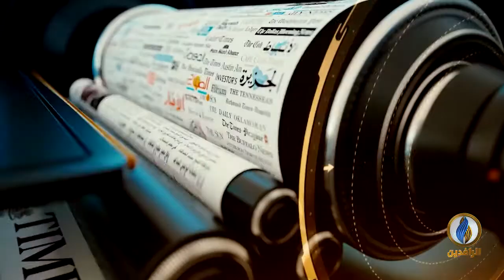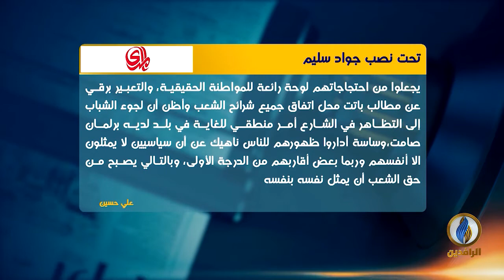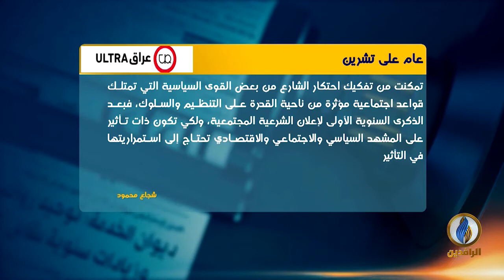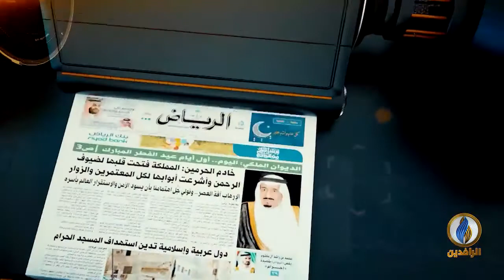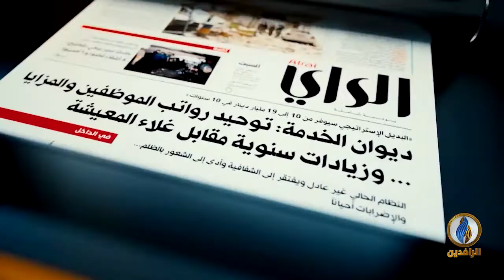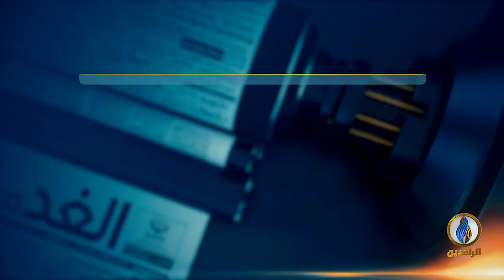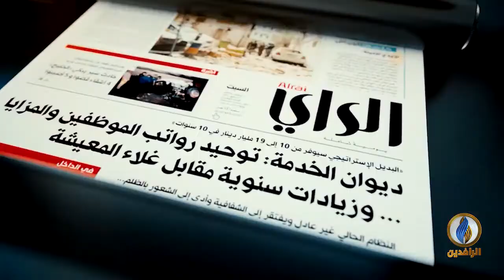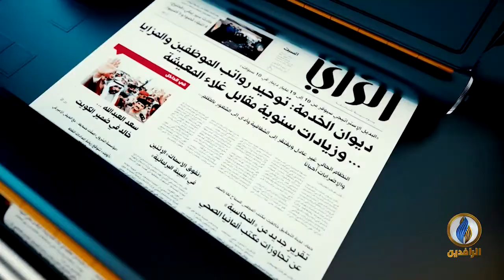صدى_الأقلام | 4 - 11 - 2020